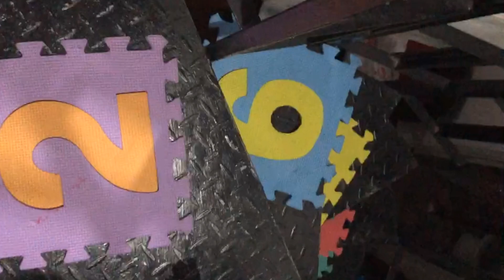A day in my Life and 8 months na si baby II Len Oruga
Please SUBSCRIBES to Baby Gia and Baby Riz Channel
our 2nd Youtube Channel name Children's Tv is all about Baby and Kids activities, Baby stuff, Toy's Unboxing, Playtime, music and etc.

USE MY CODES:
EOS - EYE OF SHANGRI-LA GATEWAY TO BEAUTY

CHEERS:-)